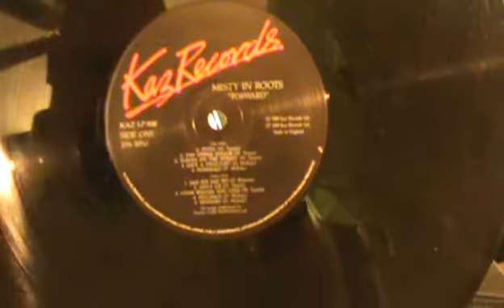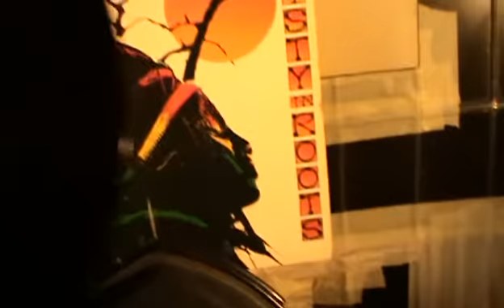Misty in Roots - Forward - FESTA - [VacOrec Vinyl Record Cleaner Take]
How many people still own a Record cleaner? Well I restored mine just today.
The rubber went bad and sticky. So I created the new rubber from a Stuiterbal (bouncing ball). Now it's running like a charm again :D